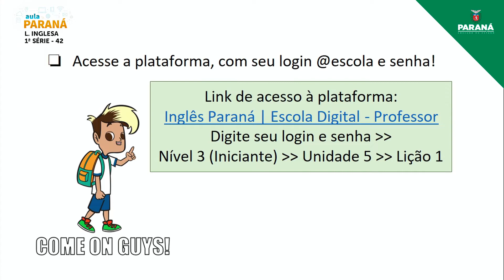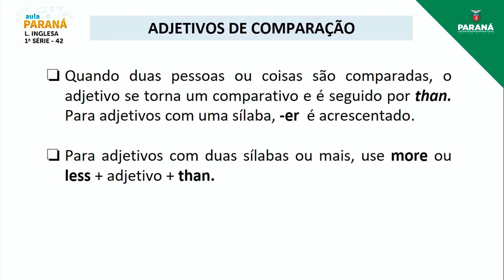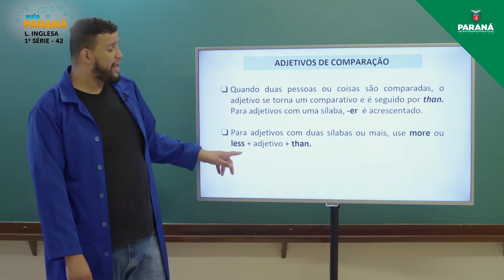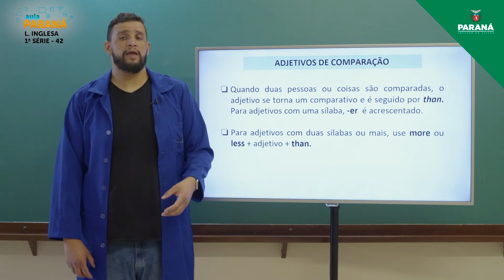2022 | Resumo da Aula | 1ª Série | Língua Inglesa | Aula 42 - Conhecimentos Linguísticos - Gramát...